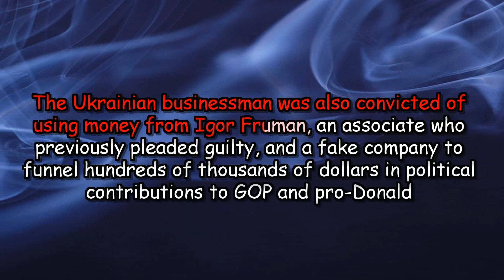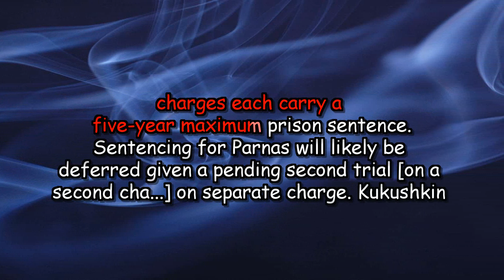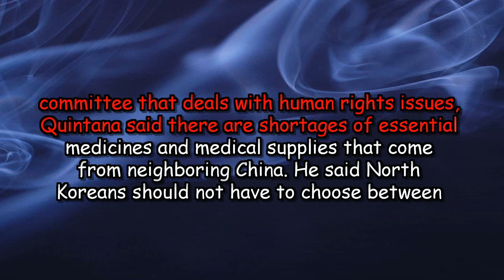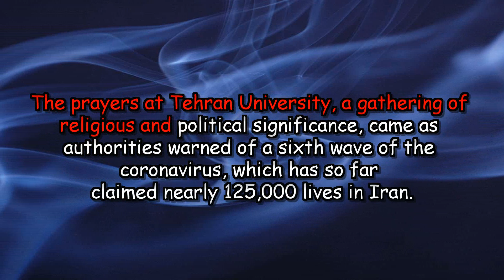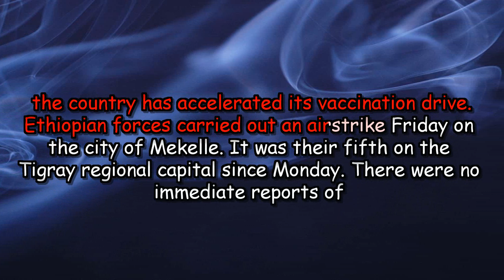VOA News 23 October 2021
5 Minutes of English Practice
Get better at Listening English